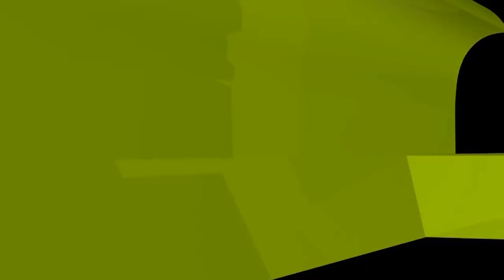স্টাইলের উদ্দেশ্যে টাকনুর উপরে প্যান্ট পারলে কি সওয়াব হবে? new waz II waj II Sheikh ahmadullah